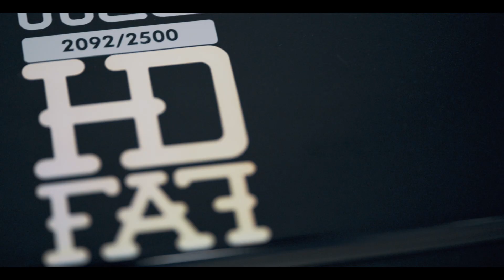Pocket rocket I POLO WRC Carporn I 4K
Vw polo... sounds boring to you?
I bet not this time ;)